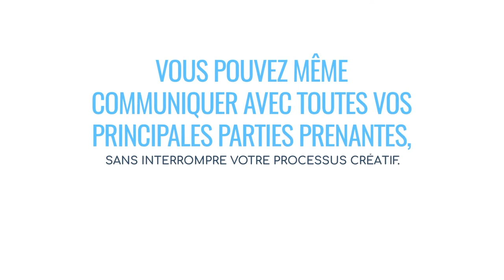Enovia en 60 secondes